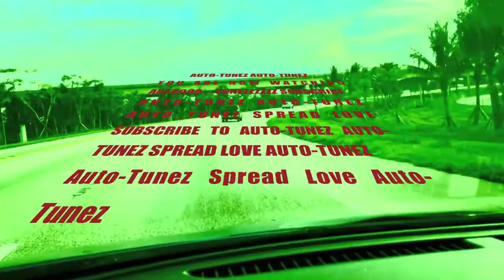"AUTO TUNEZ" Episode 6-Truly Made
Episode 6 of Auto-Tunez we have Truly Made from Pompano Florida by way of Baltimore...